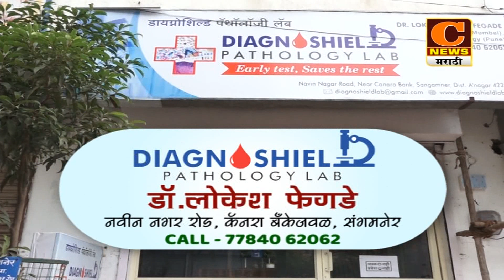अकोले - तहसिलसमोर सोयाबीन ओतून निषेध, किसान सभेसह विविध संघटनांचा हजारोंच्या संख्येने मोर्चा